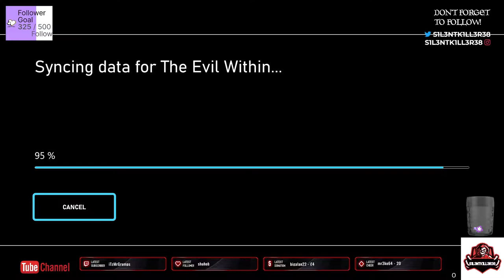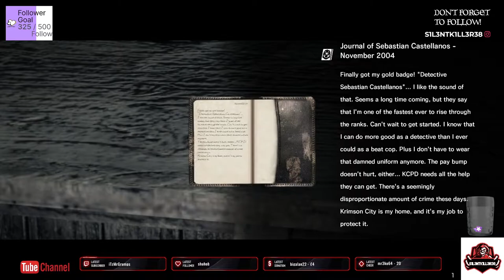the evil within part 1 xbox -No Commentary